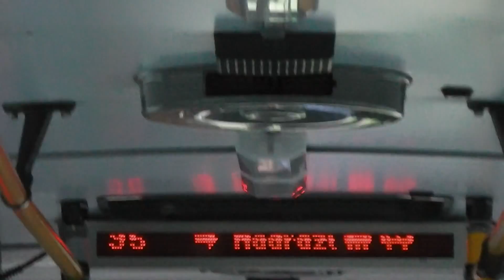Autobus Karosa B931 Ev.č 286 DP města České Budějovice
Autobus Karosa B931 Ev.č 286-Linka 35 v Úseku Strakonická
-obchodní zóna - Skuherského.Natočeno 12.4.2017